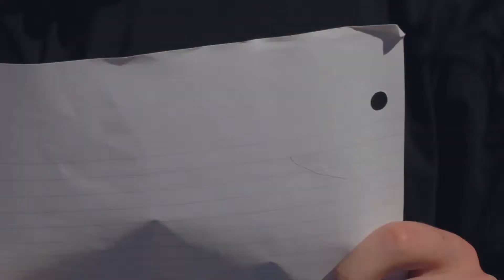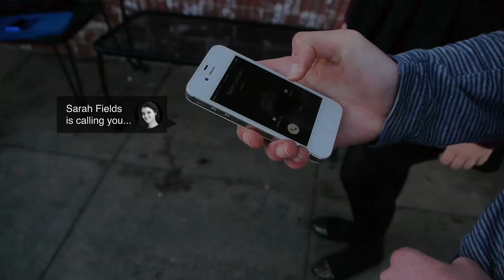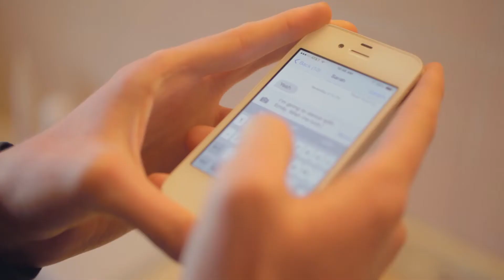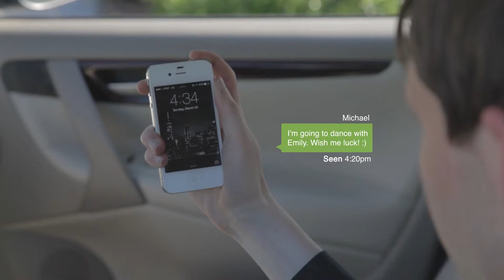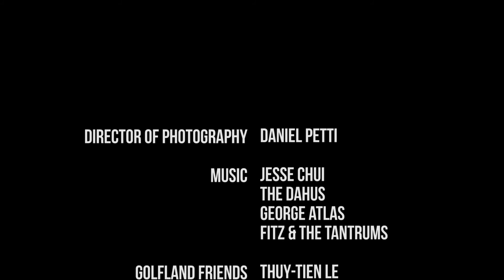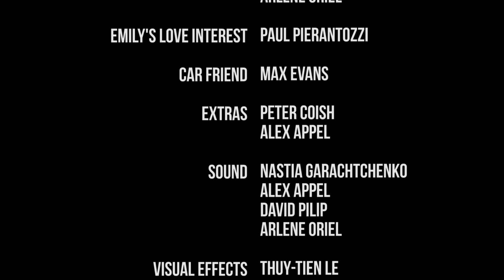14-15-p7 SR Narrative Thuy TienL